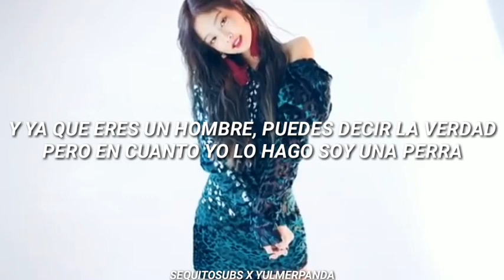Bea miller - That bitch (sub español) // multifandom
Sigan a yulmer panda en sus redes

Series y pelis :

Scream queens

Wild child

Anne frank (2009)

Élite

Mean girls

Heathers

K12 (la peli de melanie Martínez)

Lolita

Bitch that bitch Bea miller